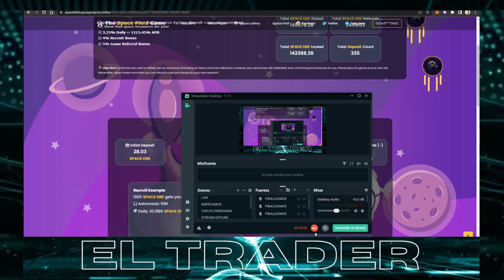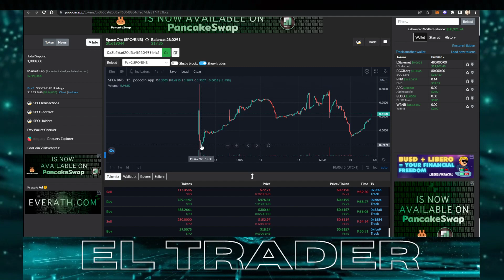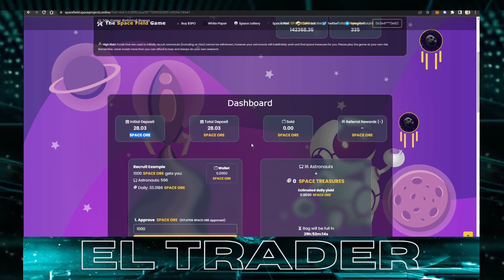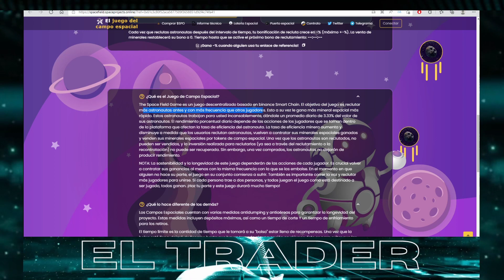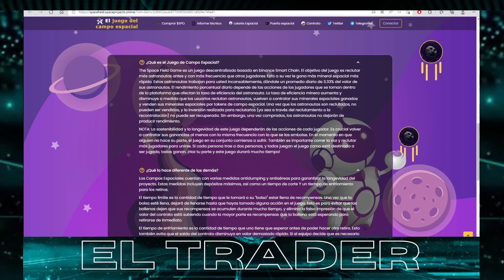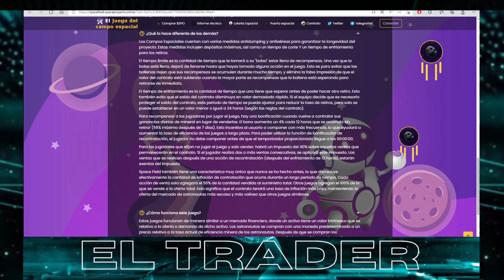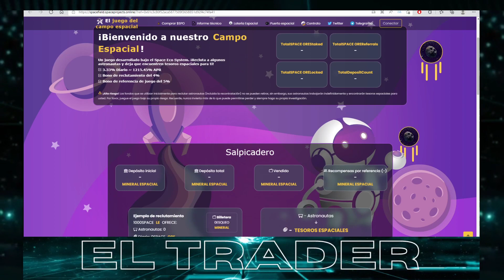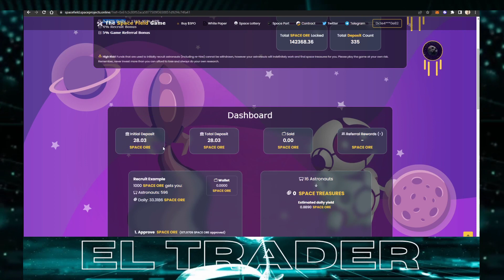THE SPACE FIELD español 🤑🤑 GANA 1215% APR en la BSC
⚠️THE SPACE FIELD⚠️
YA ES TARDE PARA ENTRAR, MEJOR QUE BUSQUES CONTENIDO MÁS ACTUALIZADO EN EL CANAL

En el vídeo de hoy analizamos THE SPACE FIELD, proyecto que ha sido lanzado hace menos de 24h en la BSC. Nos permite generar 3.3% APR diario / 1215.45 APR total. Recuerda que estos protocolos son de ALTO RIESGO, son para divertirse y en caso de participar hazlo con cantidades que te puedas permitir perder. NO ES RECOMENDACIÓN DE INVERSIÓN.

Capítulos:
0:00 Intro
1:11 Que es THE SPACE FIELD
1:48 DISCLAIMER
2:26 Como participar en THE SPACE FIELD
2:35 Como COMPRAR SPACE ORE
3:29 Como DEPOSITAR SPACE ORE
3:57 Que me GUSTA
4:54 Como FUNCIONA
5:15 Otra cosilla que me GUSTA
6:30 Lanzamiento menos de 23h
6:55 MI ESTRATEGIA / RECOMENDACIÓN
7:49 Medidas ANTIBALLENA (dará más longevidad)
8:29 COOL DOWN (de 30h entre retiro y retiro)
8:45 Bonificación por REINVERTIR
10:09 WHITEPAPER
10:43 La PREVENTA
11:00 GRÁFICA (chart análisis) Mi punto de COMPRA
11:45 RESUMEN FINAL

Este canal informa acerca de DEFI (finanzas descentralizadas) con proyectos de BAJO/MEDIO/ALTO riesgo.